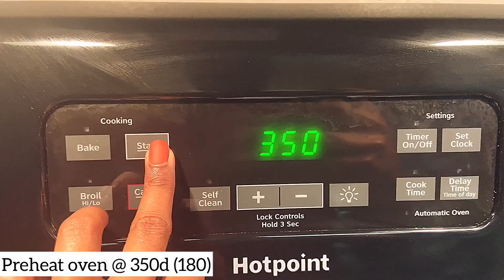BROWNIE ! LOW CARB GOOEY BROWNIE || HEALTHY BROWNIES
I’ve explored making different variations of brownies, Today, I’m sharing one of them.
This one is gooey and low carb brownie.
If you’re a brownie lover and calorie consious then you should give it a try for this weekend..!!

For the brownie you’ll need :

INGREDIENTS

-1/2 cup almond flour
-3 eggs
-12 tbsp unsalted butter
-1/4 cup unsweetened cocoa powder
-2 oz dark chocolate
-3/4 cup erythritol or coconut sugar (I prefer coconut sugar or zero calorie sweetener)
 -1/2 tsp baking powder

Thanks